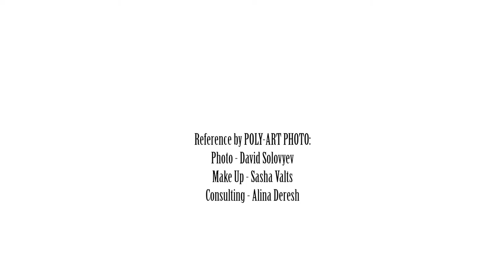Katya Malkina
Inspired by Ekaterina Malkina

Photo - David Solovyev
Make Up - Sasha Valts
Consulting - Alina Deresh

by Azat Khafizov. 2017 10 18